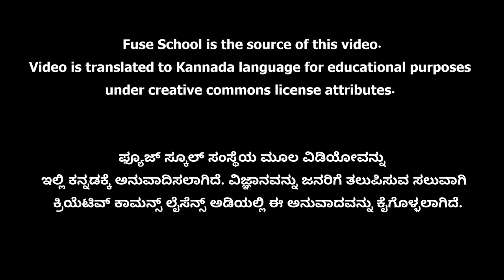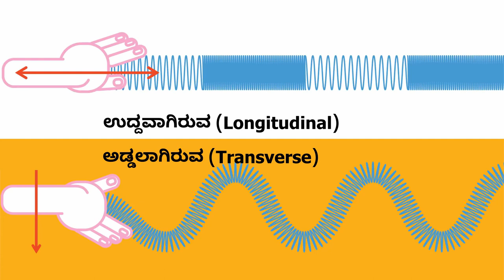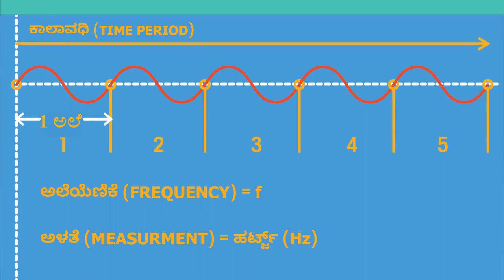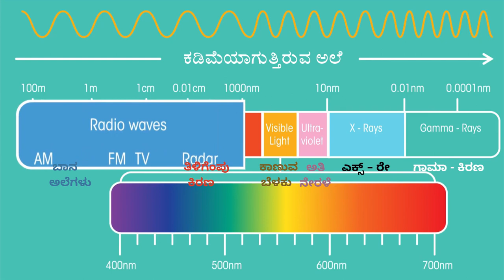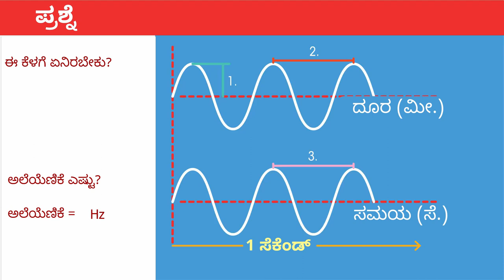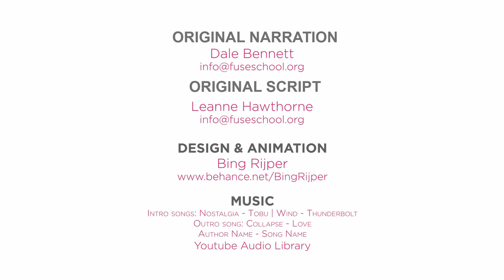ಅಲೆಗಳ ಚಲನೆ | ಅಲೆಗಳು ಭಾಗ 1 (Wave Motion | Kannada)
This video explains basics of wave motion. This has useful information for elementary school students, teachers.
ಅಲೆಗಳ ಕುರಿತು ಮೊದಲ ಹಂತದ ತಿಳುವಳಿಕೆಯನ್ನು ಈ ವಿಡಿಯೋ ಕೊಡಮಾಡುತ್ತದೆ. ವಿದ್ಯಾರ್ಥಿಗಳು, ಶಿಕ್ಷಕರು ಮತ್ತು ಇತರೆ ವಿಜ್ಞಾನ ಆಸಕ್ತರಿಗೆ ಈ ಮಾಹಿತಿ ಉಪಯೋಗವಾಗಬಲ್ಲದು.
Video Source : Fuseschool